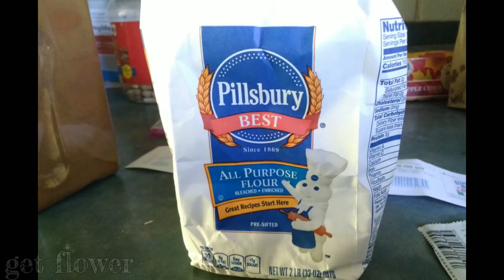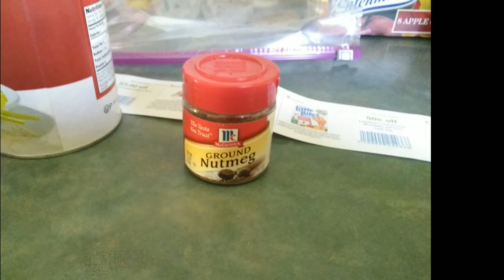How to bake an apple pie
/This_video_has_been_hacked_humans/jpeg